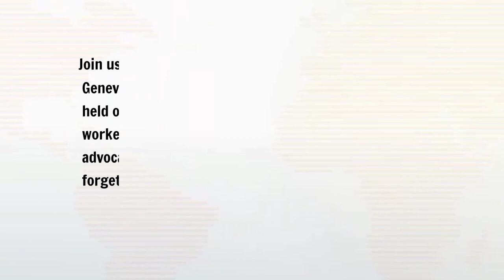Labour Day 2024: Voices of Unity from Geneva's Public Rally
capture the spirit of Labour Day in Geneva with exclusive footage from the public rally held on 1st May 2024. Witness the solidarity among workers and hear the powerful messages advocating for labor rights and fair policies.

Labour Day, Geneva, public rally, workers' rights, May Day, labor movement, social justice, fair wages, activism, unity, 2024 events